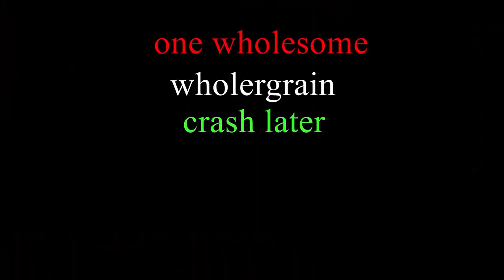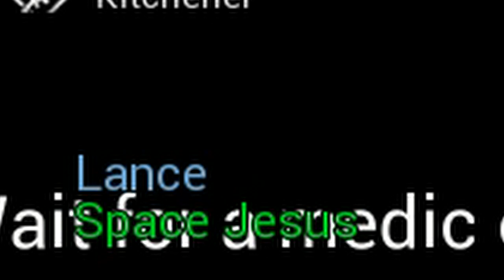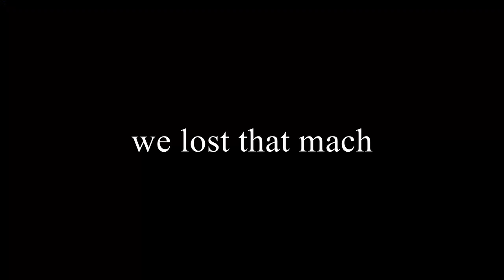Squad: Cars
Join the envigorating tale of how my comrades left me to die in the south saudi arabian civlil war and the soviet chechen conflict during the summer of 82